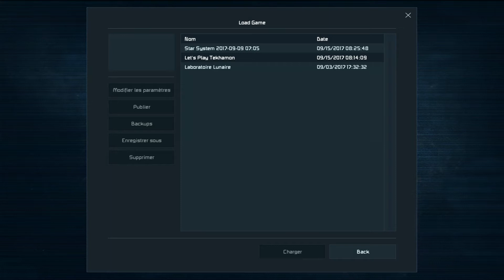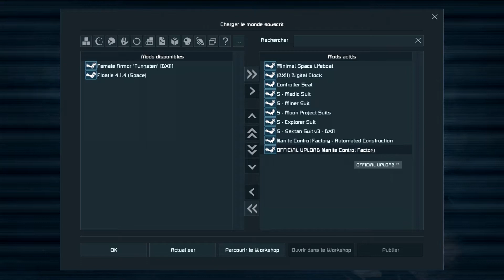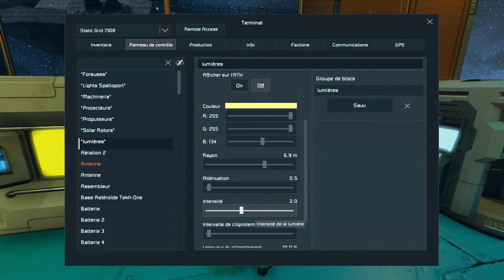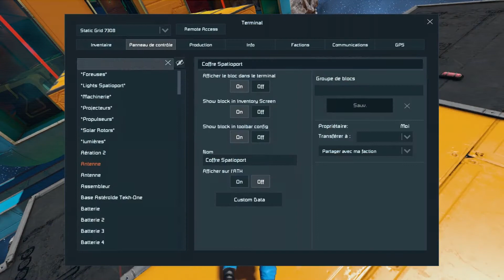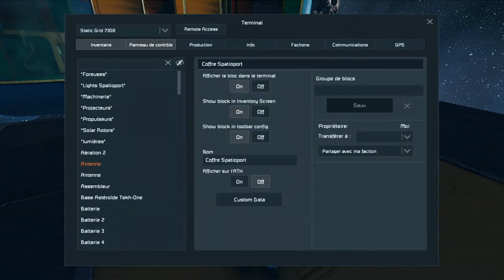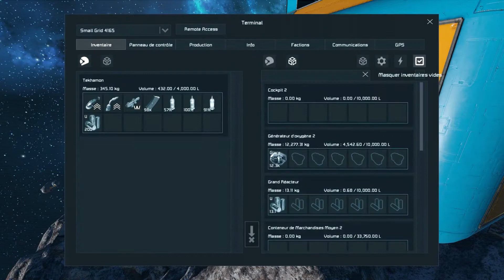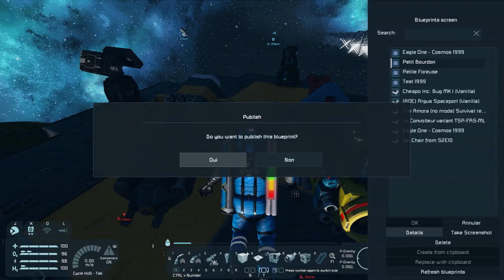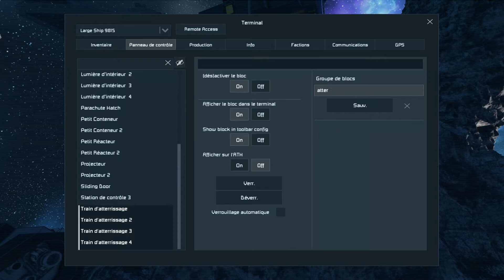Space Engineers - S2 E01 - Préparatifs du Lander Terrestre Y(^o^)y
Le retour est enfin là !

Du coup, on prend le temps ensemble de voir ce qu'il faut faire suite à l'arrivée d'un signal inconnu ^^